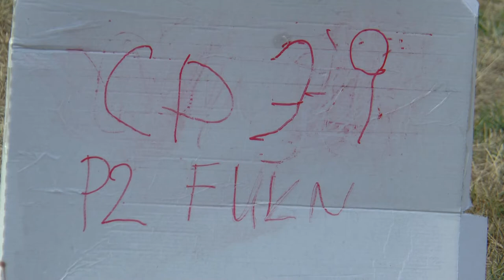P2 FU1 39 John Wacker